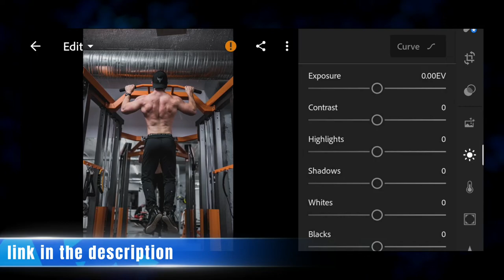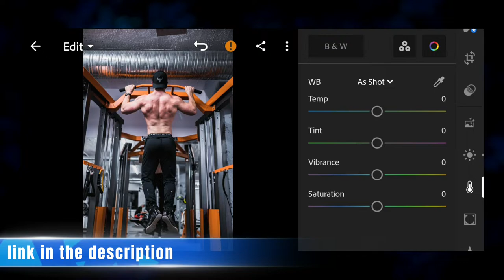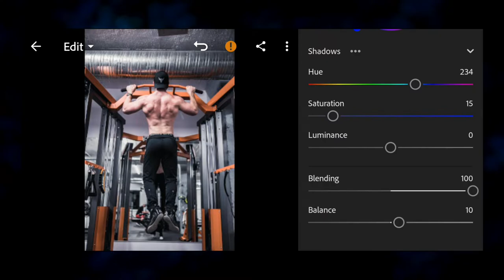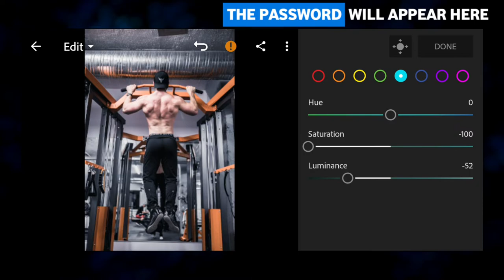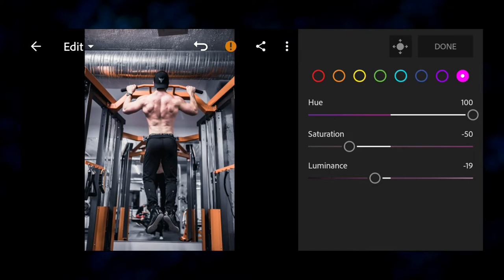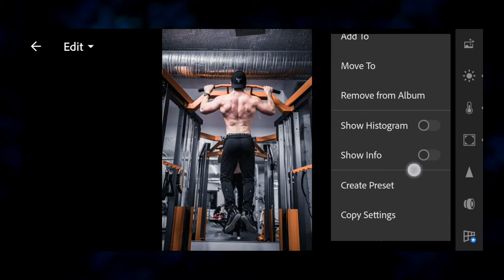How To Edit Fitness GYM lightroom Preset - Free Lightroom Mobile Presets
SAVE TIME ⌚️

In this video I will show you how to Make Fitness GYM filter in Lightroom mobile

1. You can follow video for edit manually

2 . you can download presets free but you need password to download follow the rules below to find out information about how to get the password.

Pictures 📸
• Pexels
• Unsplash